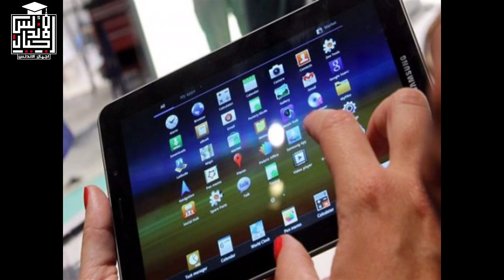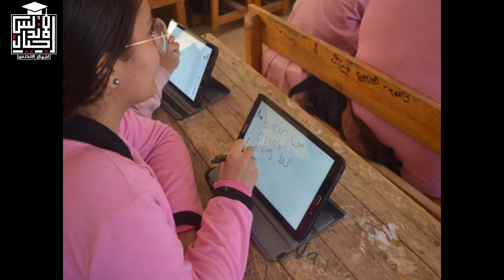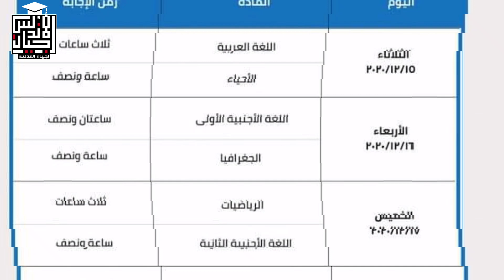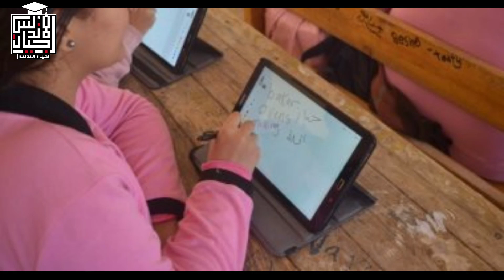عاجل الان | بشري سارة لكل الطلاب | جدول الامتحان التدريبي لاولي ثانوي |اجيال الاندلس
تعقد وزارة التربية والتعليم والتعليم الفني اختبارات تدريبية (بدون درجات) لطلاب الصف الأول الثانوي حسب الجدول المرفق، للتعرف على طبيعة الأسئلة في نظام التقييم الجديد، والتدريب على استخدام منصة الامتحانات الإلكترونية على أجهزة التابلت.
ستكون الأسئلة مبسطة وتغطي الأجزاء من المنهج التي تمت دراستها حتى موعد الامتحان، ويمكن أداء الامتحان من المدرسة أو من المنزل، حيث أنه ليس محدداً بزمن أو مكان، ويهدف إلى تجربة الشبكات والمنصات والبنية التحتية والتعود على النظام الجديد.
في حالة حدوث أي مشكلات تقنية، لا داعي للانزعاج لأن رصد هذه المشكلات هو الهدف من الاختبار التدريبي للوقوف على أى مشكلات والتعامل معها.
ومن المهم لكل الطلاب أن يتعاملوا مع هذا الاختبار بجدية، للتعود على نظام الأسئلة وليقف كل طالب على مستواه في هذه المرحلة استعدادا للامتحانات التالية والتي سوف يتم احتساب درجاتها للنجاح والانتقال إلى الصف الأعلى.
إن محاولات الغش أو الاعتماد على آخرين لن تفيد صاحبها ولكنها ستضره، حيث سيفقد فرصة التعرف على مستواه الحقيقي، حيث أن امتحانات نهاية العام ستكون في لجان مراقبة لا يسمح فيها بالعمل الجماعي او الاعتماد على الآخر.
سيتم الإعلان خلال أسبوع عن كيفية الحصول على الاسم وكلمة السر للدخول على منصة الامتحانات، وكذلك الرابط المخصص لتسجيل أي شكوى أو مشكلة قد تواجه الطالب أثناء الامتحان التدريبي.
بالتوفيق والنجاح لجميع أبنائنا الطلاب، للاستفادة من الاختبارات التدريبية وخوض تجربة تعلم ثرية بإذن الله.

👈❣للإستفسار والاعلانات 👍
لدعم القناة علي باتريون 👇👇
🤗🤗إشتراكك يشرفني 🤗🤗